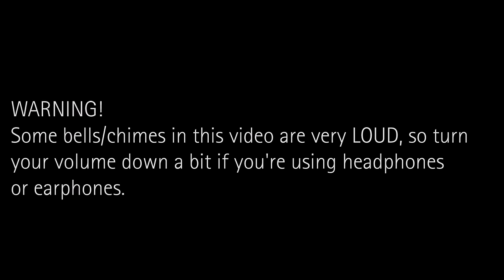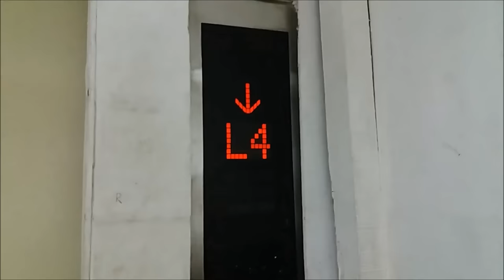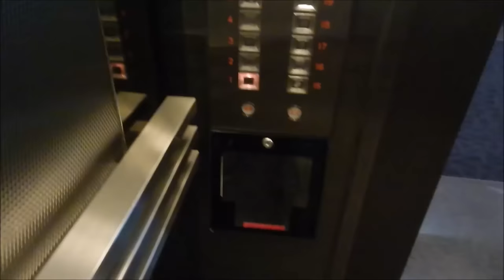Elevator Chime Compilation #1 - Mitsubishi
Merry Christmas! I was inspired to make this video after watching Jowevator 3219's elevator chime compilation videos, so here it is, a compilation of Mitsubishi elevator chimes and bells! This video contains load of different chimes and bells from Mitsubishi (and also Shanghai Mitsubishi) elevators, from standard and door close chimes, to the more interesting and rare ones.  Hope you enjoy this video!

This is the first video of my elevator chime compilation series.

*WARNING: Some chimes featured in this video are very LOUD, so I advice you to turn the volume down if you're using headphones earphones.

Also note, this video contains a few videos which were recorded by TG97Elevators. Those videos were officially GIVEN to me as he has stopped uploading new contents.

Music: Me & You (feat. Axol) - Uplink & lex Skrindo